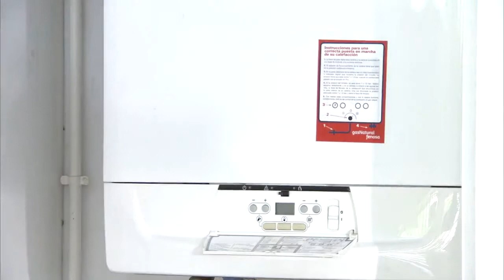Intervenciones en el hogar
El gas natural es una energía muy segura, pero es importante seguir algunas recomendaciones muy sencillas para disfrutarlo con total tranquilidad. Por este motivo, las instalaciones de gas deben ser inspeccionadas por un técnico periódicamente cada 5 años.
Para más información, nuestros clientes pueden ponerse en contacto con nuestro servicio Servigas.